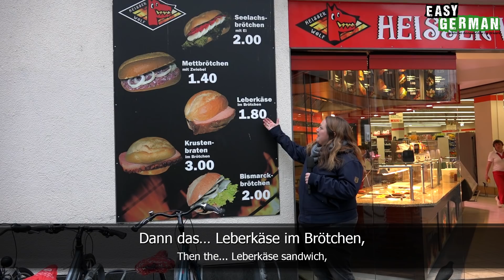Jena | Easy German 191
Camera: Janusz Hamerski
Edit: Janusz Hamerski / Carina Schmid
Translation: Ben Eve